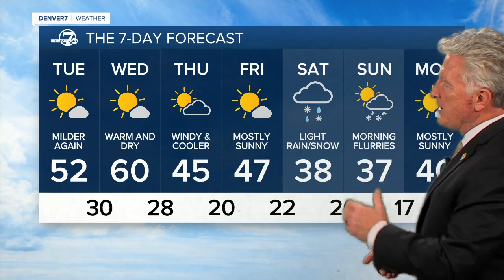Monday evening forecast